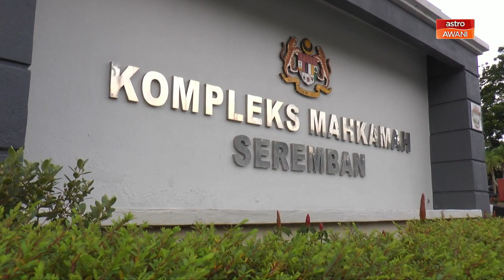Mahkamah | Penolong Pegawai Pendidikan nafi terima suapan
Seorang penolong pegawai pendidikan dihadapkan ke Mahkamah Sesyen Seremban atas pertuduhan menerima suapan bernilai RM2,000 bagi meluluskan tuntutan tugas pengawal keselamatan sekolah, lima tahun lalu.